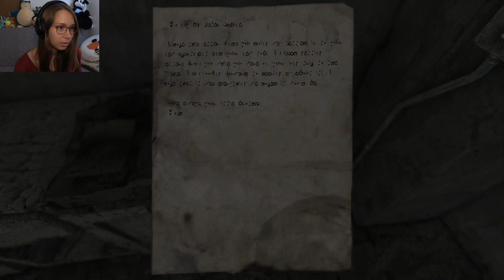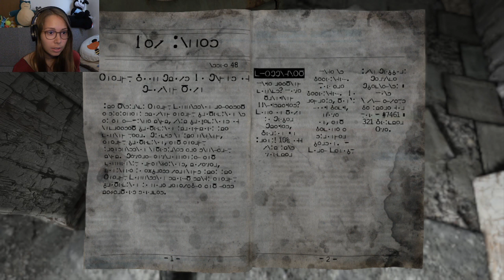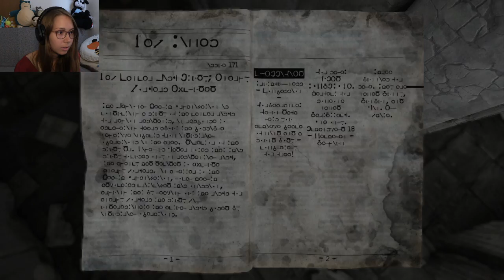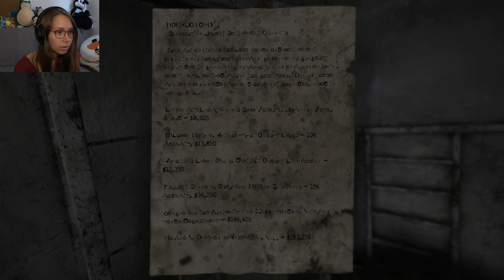Let's Play Homesick | Part 01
Welcome to my Let's Play of Homesick for the pc!